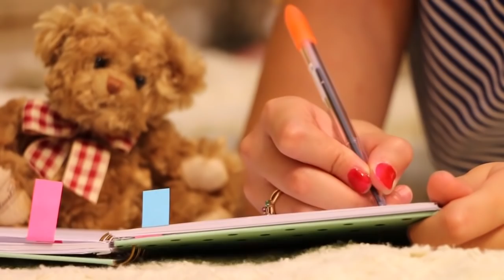Basta de buscar, Deja que el amor te encuentre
Deja de perseguir el amor. El amor no debe ser perseguido debe venir a ti. Es mejor esperar en lugar de ir detrás de cosas que no significan nada, lo que te hace nada más que desesperado. Deja de decirte que no eres amable. No entres en una relación sin nombre pensando que pueden completarte. No te hagas eso a ti mismo. No te va a traer amor, va a romperte de maneras que nunca imaginaste.

Deja de poner tanta fe en esa persona que sabe lo que quieres, pero no puede darte eso. Deja de perseguirlo por el amor que nunca pudo ofrecerte. Deja de darle partes de ti que él no quiere reconocer. Sé que es difícil no preocuparse; sé que quieres ser amada de vuelta. Cada vez que te ofreces a él no es capaz de ofrecerte lo mismo. Así que deja de ofrecerte.

Déjame decirte lo que realmente mereces. ¡Todo! Te mereces todo lo que siempre quisiste. Eres adorable y eres capaz de amar de nuevo. Piensa en las noches solitarias que pasaste revolcándote por el amor y llorando por pensar que ibas a terminar sola.
De A.L.V.E